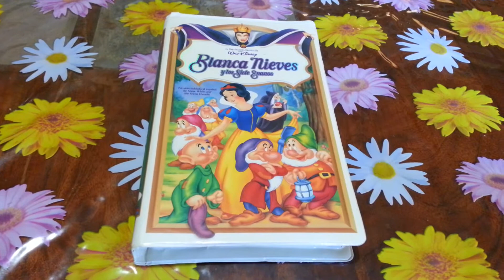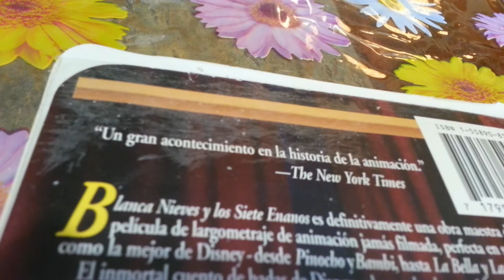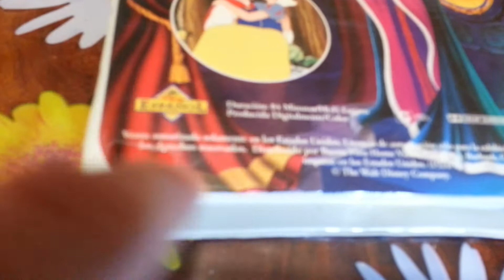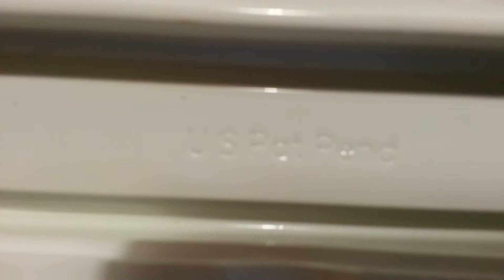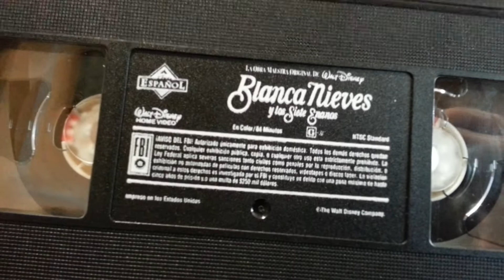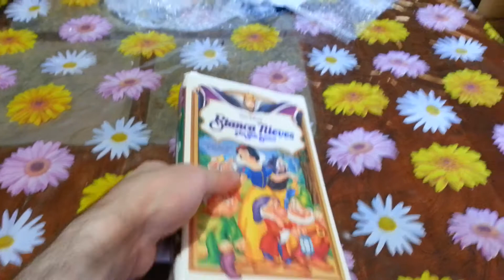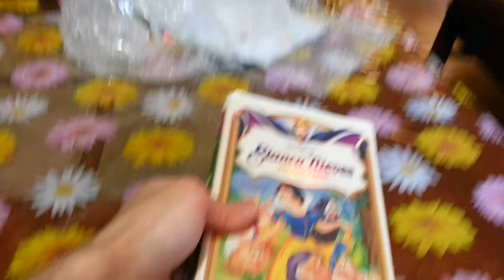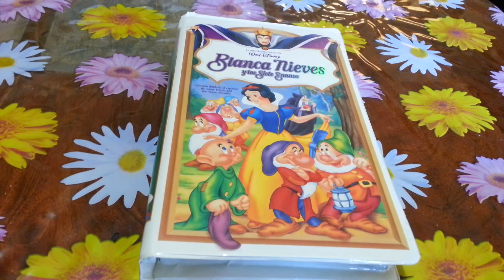Blancanieves Y Los Siete Enanos VHS Unboxing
Walt Disney Blancanieves Y Los Siete Enanos VHS Unboxing.